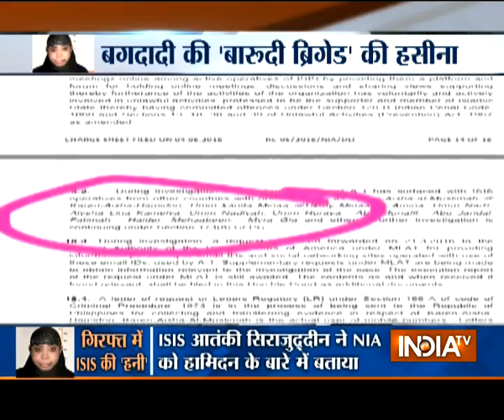NIA to quiz Indian-origin ISIS recruiter Hamidon through video-conferencing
Hamidon, who was married to a militant leader Mohammad Jaafar Maguid, was arrested by the National Bureau of Investigation (NBI) of the Philippines on October 11.